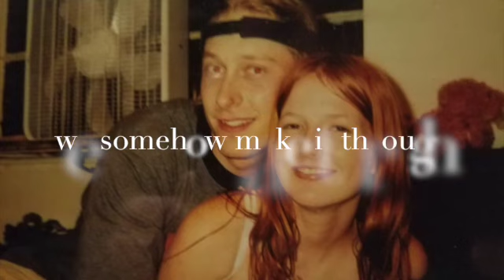Tribe of Misspent Youth (with guitar)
Verse 1:
Late last night I got the call.  I hadn’t heard the news.
Years have passed since we last spoke, but I’ve often thought of you.
We held the music in our hands back when we were young
Still the band kept playing on, though the crowds were gone,

Verse 2:
Waiting for the funeral, we somehow make it through
We’re all here, together now, this tribe of misspent youth
Waiting for this trip to end, we’ll all meet at the lake.
Life goes on, the crowds are gone, the band they couldn’t wait

Chorus:
If we dream of spoken words, will our voices echo, rhyme?
as the pictures fade, how can we brave another time?
Another of our tribe has cleared the way
I hope that I’m not last.

For now the band is back in tune and the music plays so fast.
One more chance to hear those songs.  I hope it hasn’t passed
The music plays so fast
The music played too fast